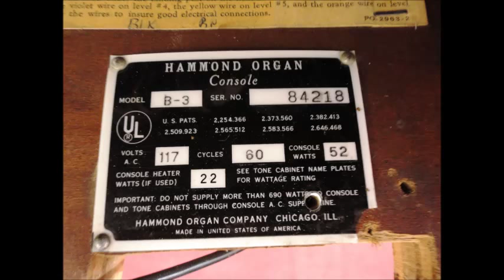Don't You Leave Me Now